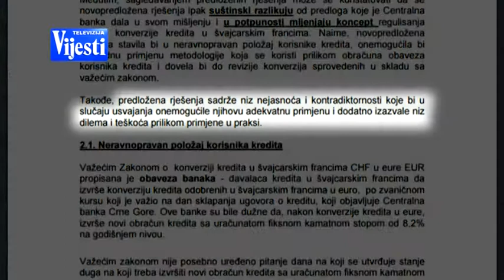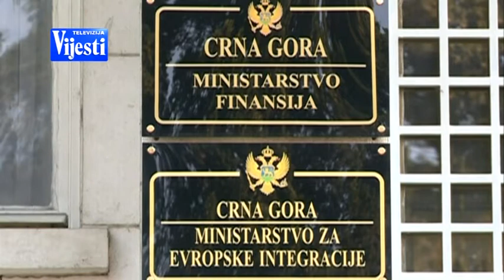KREDITI U FRANCIMA